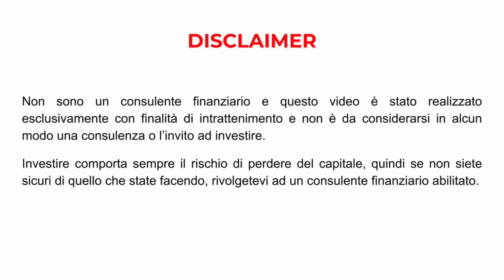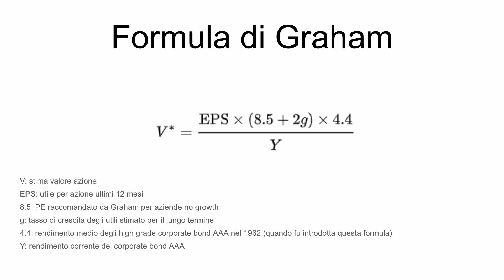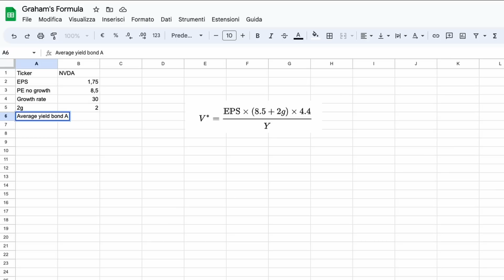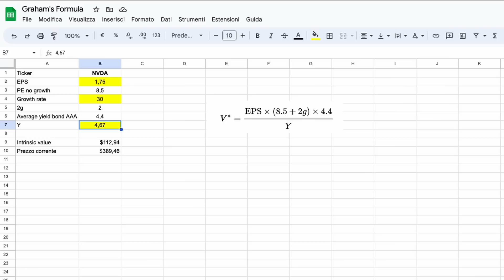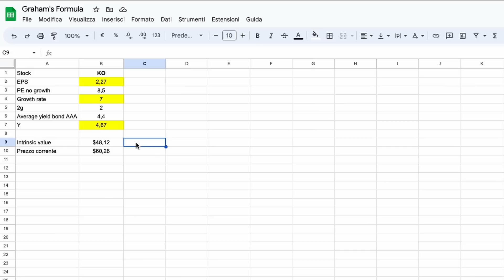Come calcolare il valore intrinseco di azioni growth (Benjamin Graham)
In questo video testiamo la formula del padre del value investing Benjamin Graham per calcolare il valore intrinseco delle azioni growth.

🚀 Modello Excel: (vai in file e crea una copia per modificarlo)